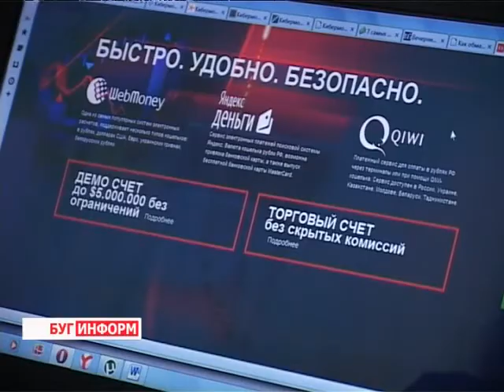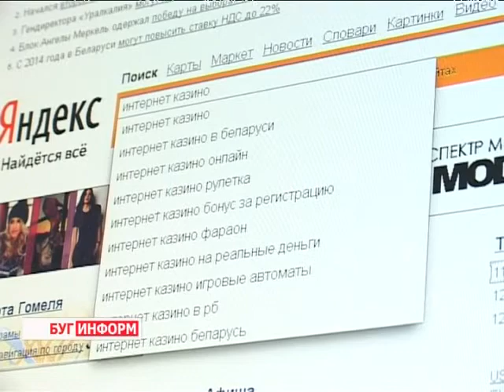2013-11-12 г. Брест Телекомпания "Буг-ТВ". Кибермошенничество.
Ежедневно тысячи интернет-пользователей становятся жертвами виртуальных преступников. Огромная аудитория потенциальных жертв, доступность, а главное, безнаказанность привлекают во всемирную сеть сотни киберпреступников, которые хотят поживиться за счёт пользователей. О самых популярных видах обмана  -  смотрите в нашем следующем сюжете.